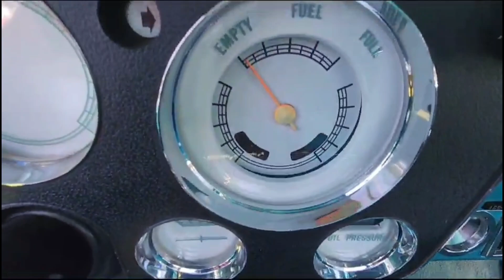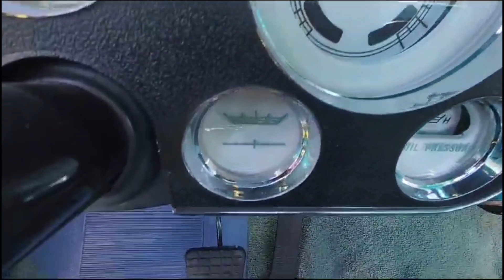CAMINHÃO 1946 à MANIVELA, Caminhonete AMERICANA e o RARO BOCA DE BAGRE.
Estivemos no Golf Clube em Teresópolis e o evento nos surpreendeu pela organização, administração do espaço, qualidade e beleza dos veículos. Com destaque a parte para o belo caminhão Chevrolet Gigante, uma Caminhonete Chevrolet C10 Americana que prestigiou o evento e um raro Chevrolet Boca de Bagre 1954.

Só de vocês assistirem, comentarem e compartilharem os vídeos , já nos ajuda bastante. Mas se ainda quiserem apoiar o Canal a trazer imagens de eventos ainda mais distantes, a chave pix é 🔑 ❖ 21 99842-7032 ❖. Qualquer valor já nos ajuda muito. Deus abençoe a todos!🙏🏽

Placa Preta
Para um veículo ser considerado antigo, ele precisa ter idade de fabricação superior a 30 anos. Alguns carros podem ser considerados itens de colecionador, e por isso eles recebem a chamada Placa Preta. Para recebê-la, o veículo precisa possuir no mínimo 80% de originalidade.